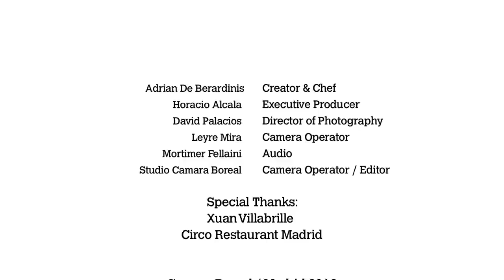THE BEAR-NAKED CHEF:TRAVEL EDITION. Episode 1, Season 1 - Albondigas en Salsa Espanola HD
This first of 3, 10 minute episodes, I, Adrian De Berardinis, kick of my european culinary quest as I travel abroad to Madrid, Spain and prepare a popular and traditional plate called "Albóndigas En Salsa Española", aka Meatballs in Spanish Sauce. The twist is that I switch up this new format by taking the viewer out of the kitchen for a moment in a flashback sequence to the restaurant where I learned the recipe from on my visit, and show a montage of how they prepare the featured dish in their kitchen. Then, I return to the kitchen and cook my interpretation of the dish, naked of course...well...in nothing but in a new itty-bitty apron and gym socks.  This incredibly sexy, savory and delicious specialty combines local ingredients and classic technique, and will be a definite new favorite with my viewers. The recipe is easy-to-follow, has sophisticated flavors and, is a surefire crowd-pleaser.